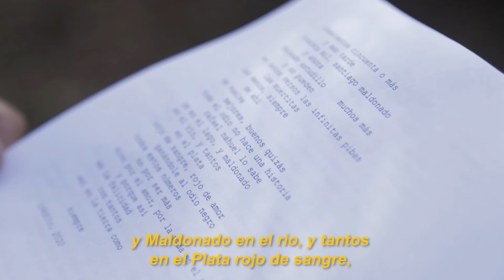PoesíaNeuquina // "INEDITO 2020" // GERARDO BURTON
Mes de la PoesiaNeuquina - Septiembre 2020- Agradecemos a cada uno de los y las poetas que se sumaron a esta iniciativa para llevar arte a cada hogar de nuestra ciudad. Este programa fue realizado en conjunto con la Honorable Legislatura de la Provincia del Neuquen y el Consejo Provincial de Educación.